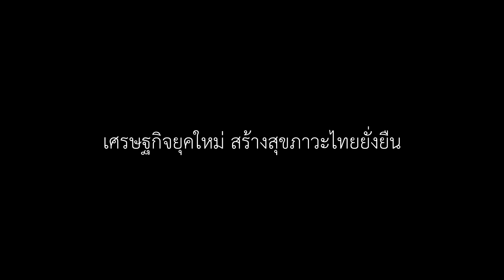ไทยแลนด์ที่ยั่งยืน